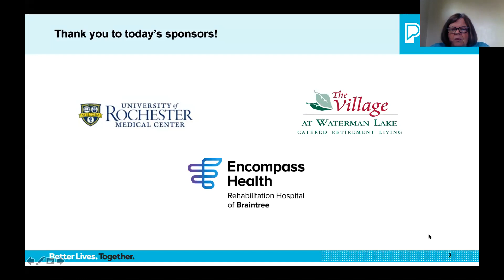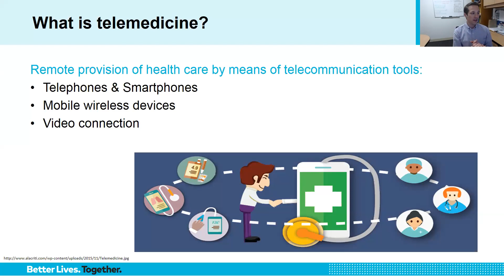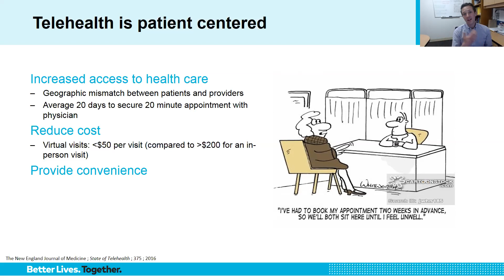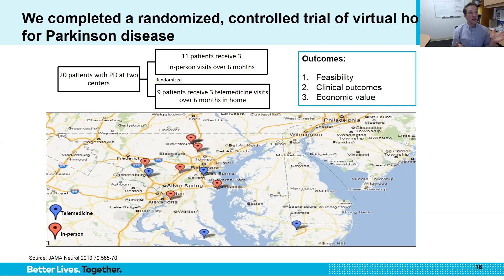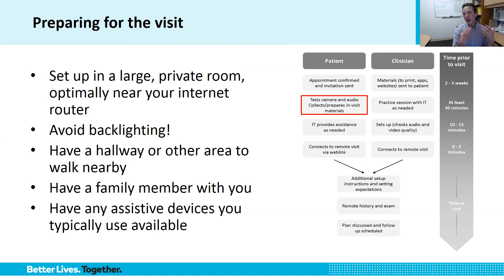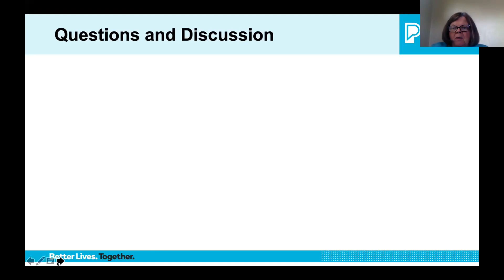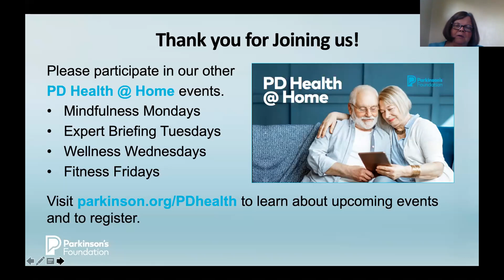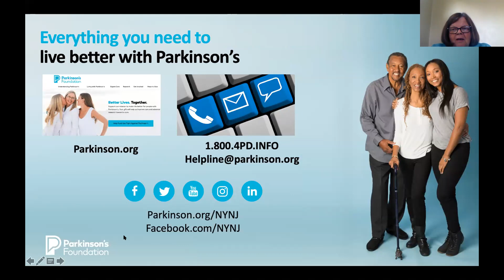Telehealth 101: How to maximize your virtual medical appointments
Learn the importance of social connections and different ways to connect with others using technologies for easing communication challenges.

Speaker:
Christopher Tarolli, MD, MHPE
Assistant Professor of Neurology
Division of Movement Disorders

Moderator:
Nancy Nealon, LMSW
Community Program Manager
Parkinson's Foundation